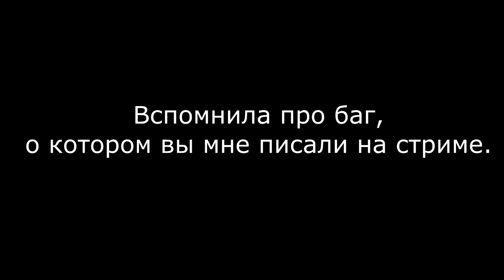ОДНА В ДОМЕ У СТРАШНОЙ БАБКИ GRANNY / БАГ В ИГРЕ ГРЭННИ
Прохождение хоррор-игры на андроид Granny. ОДНА В ДОМЕ У СТРАШНОЙ БАБКИ GRANNY.

♥Привет, меня зовут Вика.Добро пожаловать!
Летсплеи, обзоры и просто смешные видео, все это вы найдете на моем канале :)
Каждую неделю, новый летсплей!